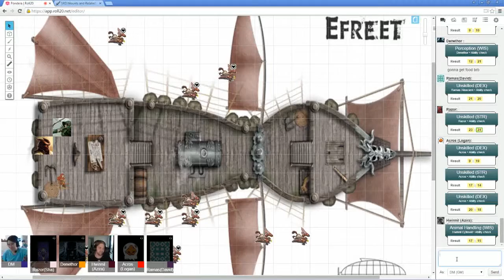Pondera Session 4 Part 2: Just Fixing an Airship.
How hard could it be?

In our last session our adventurers had boarded the Eferet, the airship piloted by Capt. Grainne. Unfortunately it was soon discovered it would be a bumpy ride. Hoards of hippogriffs accompanied by rocs armed with ballistas. During the fight a hippogriff was acquired, many were shot by arrows, and cleaved into ribbons by a greatsword. It was soon discovered after the airship crashed there was a leak on the ship. A slave had informed their attackers who was on board. The slave couldn't reveal anymore information because he had a ward on his neck which would have explode if he spoke of his master's plan.

Party:
Game Master- Myself
Arcos- Tiefling Fighter
Hwinnil- Elf Druid
Denethor- Half Elf Ranger
Razor- Dragonborn Paladin
Ramas- Half-Elf Rogue